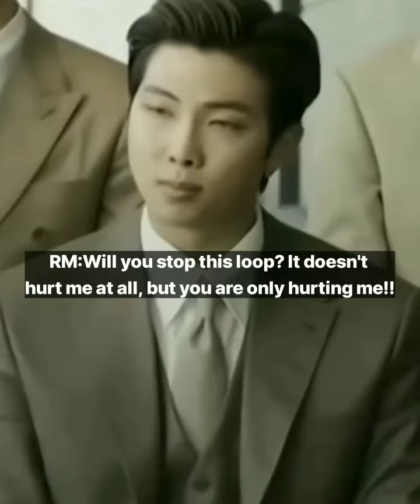[Part 54] Rm mad at you (I'm Your Man RMFF)btsff